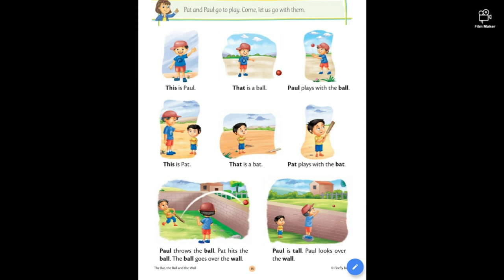English Literature - Class 1 - 06.05.20 - St Mary's convent school